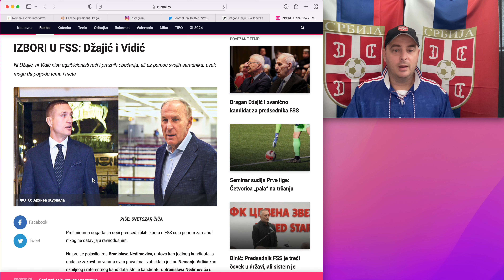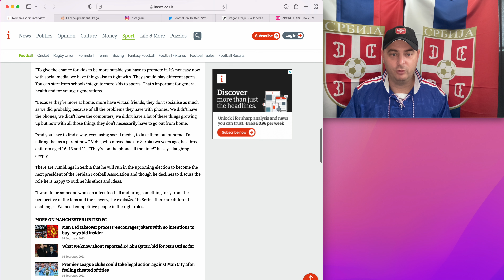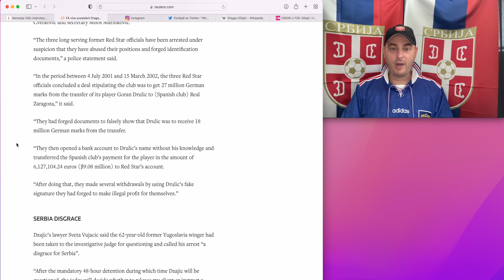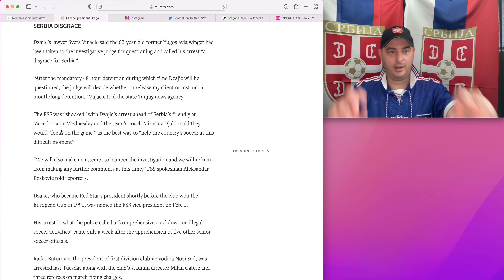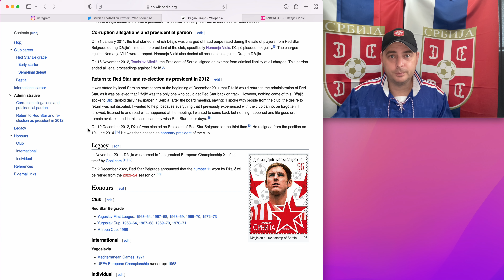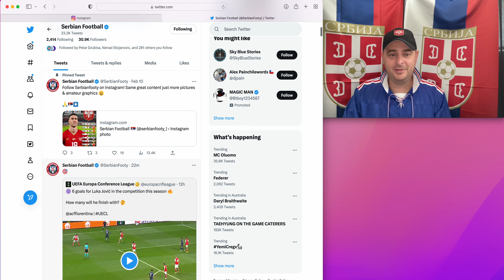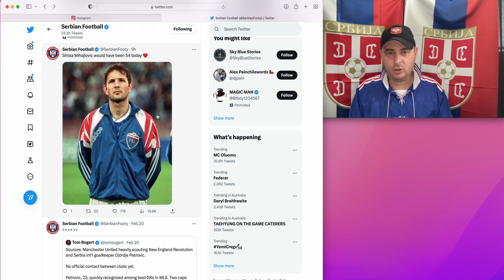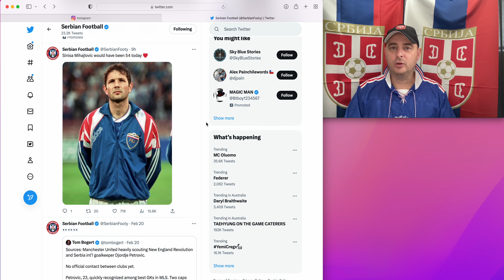Nemanja Vidic Vs Dragan Dzajic battle for the FSS presidency!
Hello fam and welcome to white eagles TV.

In this video I talk about the upcoming FSS election for the presidency of the save.